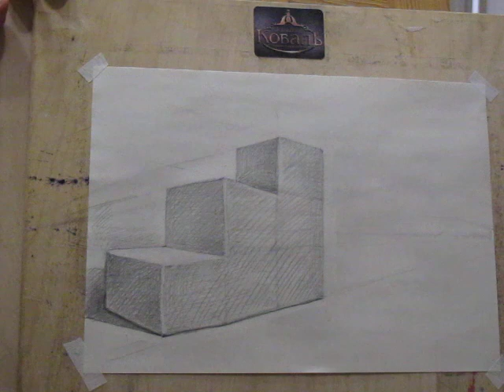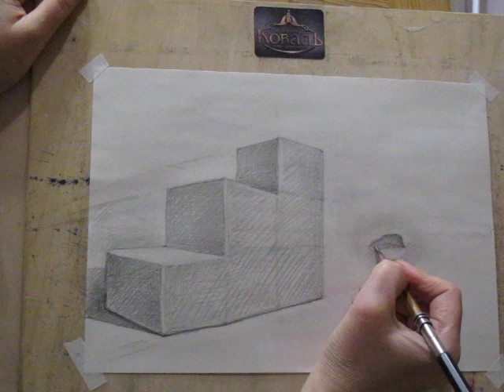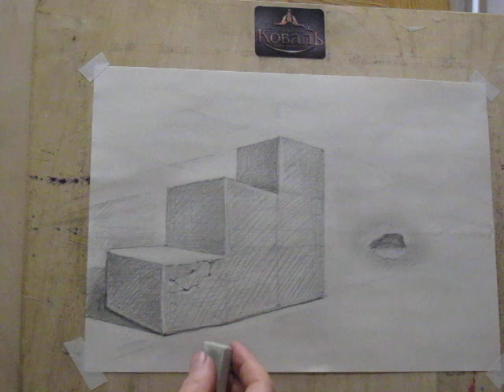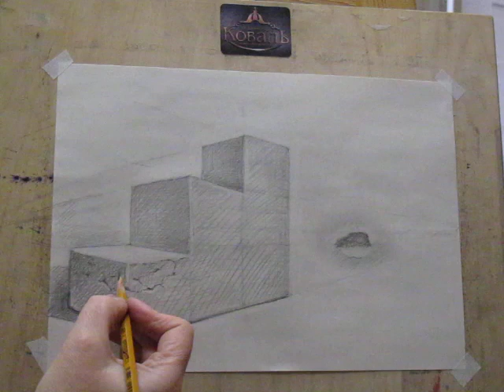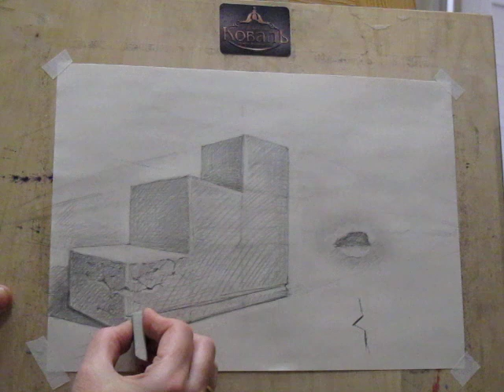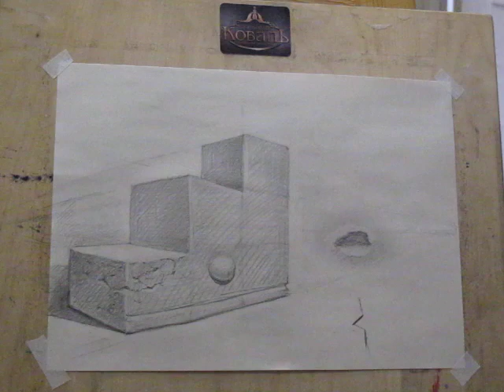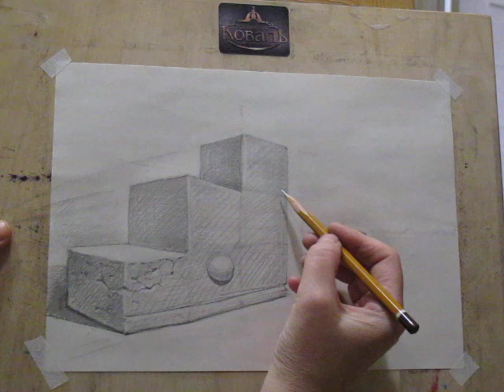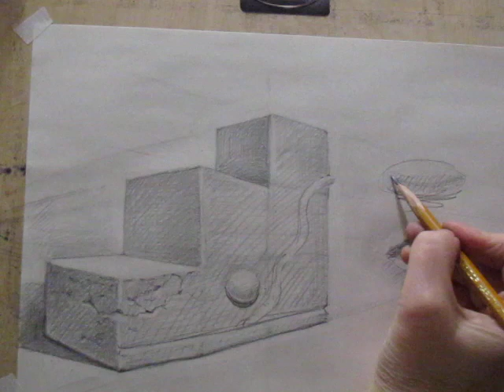Рисуем разные фактуры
Здесь мы потренируемся рисовать фактуру на геометрической фигуре. Но эти же приемы можно применить потом и на портрете.